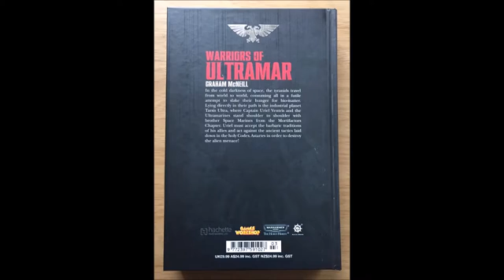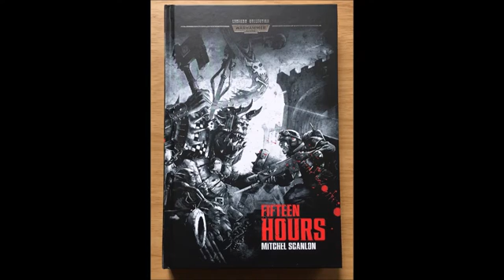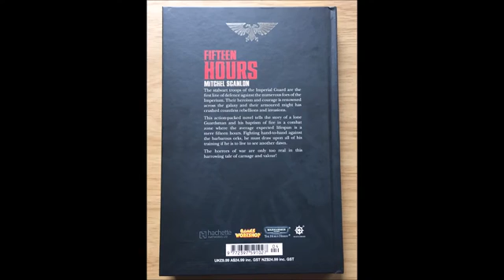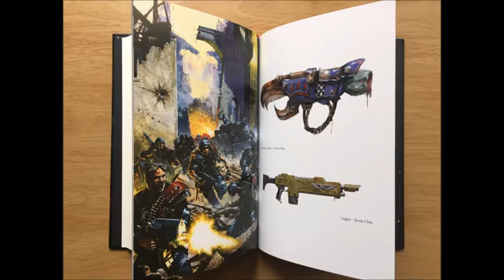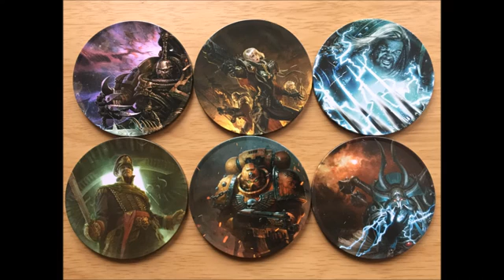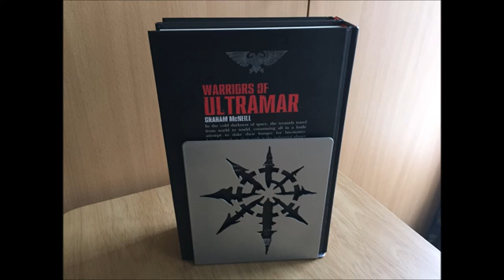40k Legends collection volumes 3 & 4 review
Here is my review of volumes 3 & 4 of the 40k Legends Collection.

All imagery copyright goes to GW or/or Hatchette Partworks - images used for review purposes only. Don't set the Adeptus Copyrighticus on me!